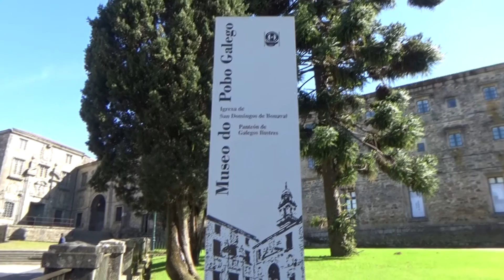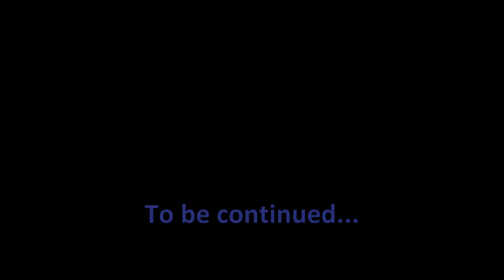Around The World: Spain (3) Road Trip in Galicia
La Galice, première étape de mon road trip dans le nord de l'Espagne. La route est longue, mais quand on fait du covoiturage, le voyage commence par de sympathiques rencontres! Etape à Santiago de Compostela pour visiter le vieux centre et croiser de nombreux pèlerins, puis dans le village qui m'a accueilli depuis l'enfance, As Pontes!

Musiques:
"Now I See" - Steve Amber Formation (Amber)
"Parallel Lives" - Revolver (Parallel Lives - EP)